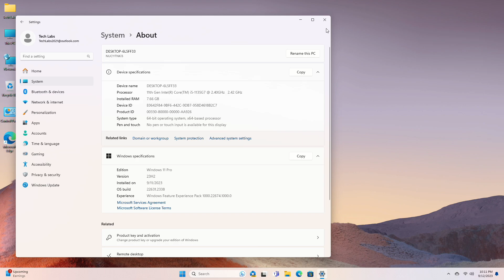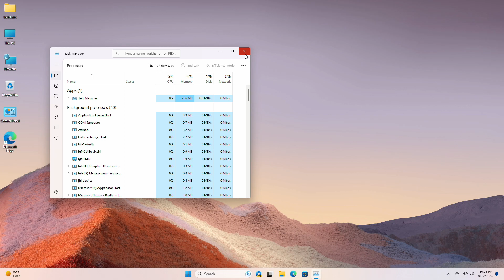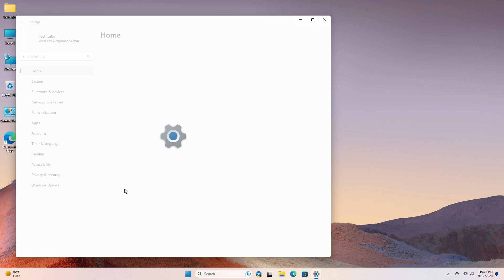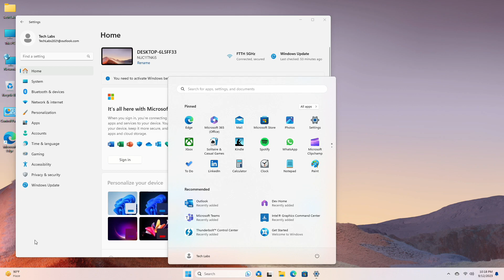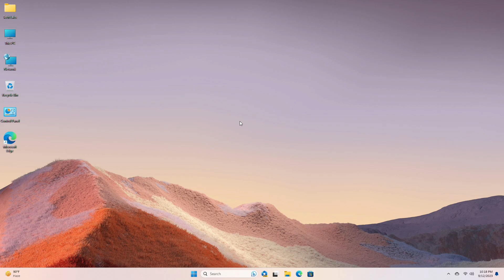Windows 11 Insider Preview Build 22631.2338: New Widget, Changes, Improvements, Fixes & More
CHAPTERS

GET SUPPORT
► Support:
► Forum: